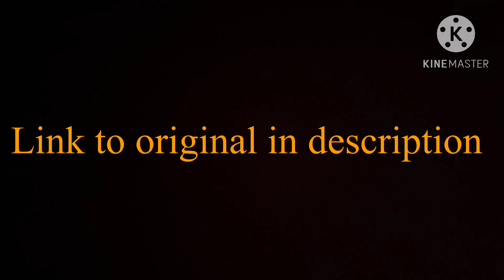Chica adventures episode 2: Normal? remake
The Chica Adventures episode 2 remake is finally here on YouTube!
It will be a bit!

2 weeks after the dog appeared Chica kept having weird dreams about the other world, and then the dog walks through a doorway and disappears, Chica chases after the dog to find herself in the world from her dreams.